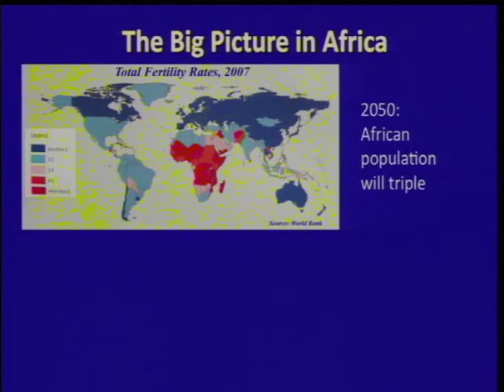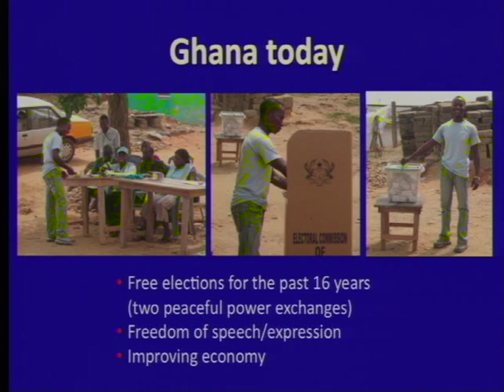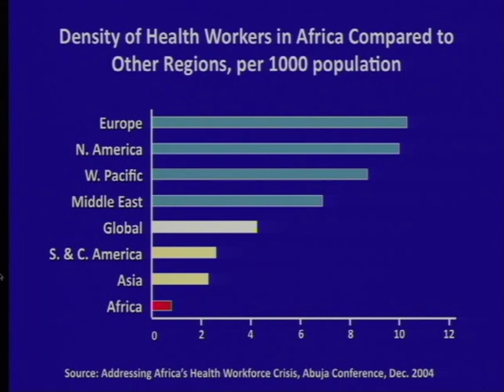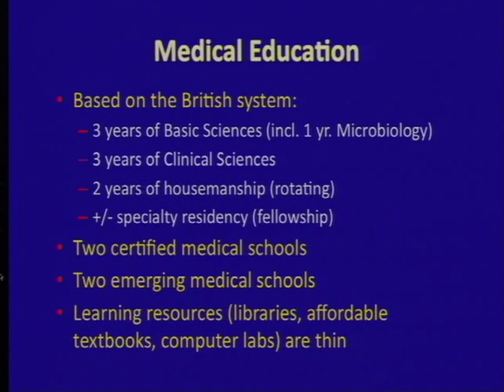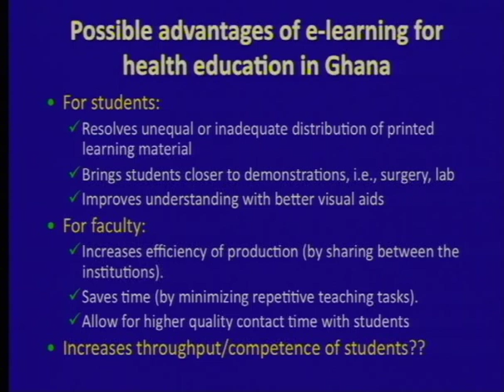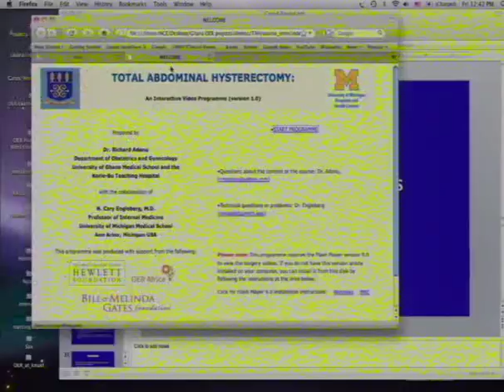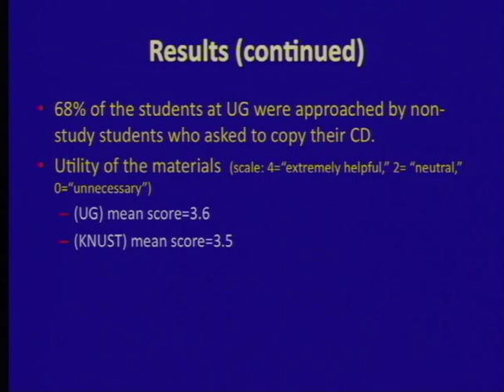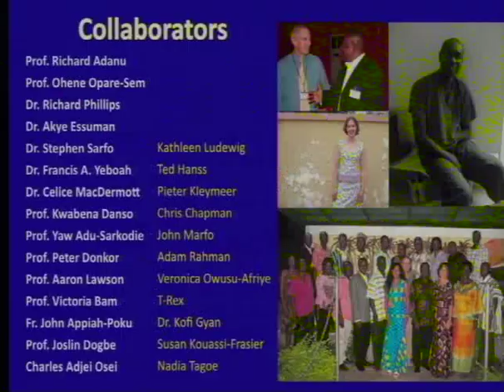eLearning, OER and Ghana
Dr. Cary Engleberg, University of Michigan Medical School, presented this talk on 6 November 2009 as part of the Internal Medicine Grand Rounds series.